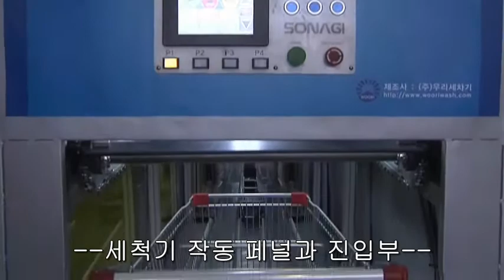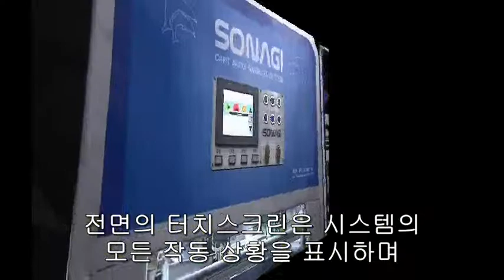Woori Carwash INC.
WOORI WASH has introduced new technology with its Automatic Cart washing system.
We have been certificated with CE, ISO9001 and ISO14001 certification.
And we were developing new technology in our research center.
We have also applied for patents in the USA and Japan.
Our main items are the auto Car washing machine and the Cart washing system.
Our company thinking is based on ensuring the satisfaction of our customers by providing the best quality and we are always striving to develop our skills and make sound investments.
This is the surest way to survive and prosper against our competitors.